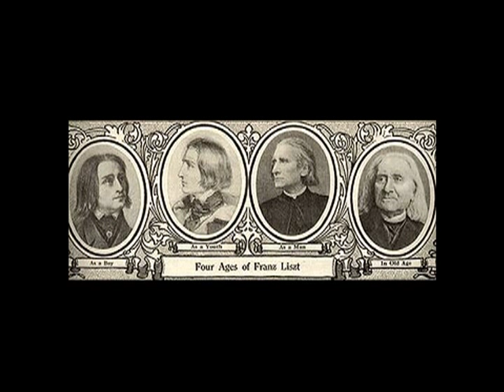リスト／カヴァティーナ「君が胸の高まり」によるディベルティスマン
■ リスト／カヴァティーナ「君が胸の高まり」によるディベルティスマン／演奏：高須　博
■ Liszt, Franz／Divertissement sur la cavatine 'I tuoi frequenti palpiti'／pf:Hiroshi Takasu